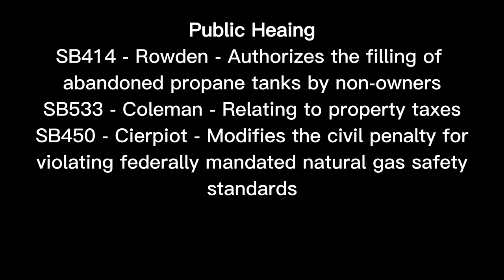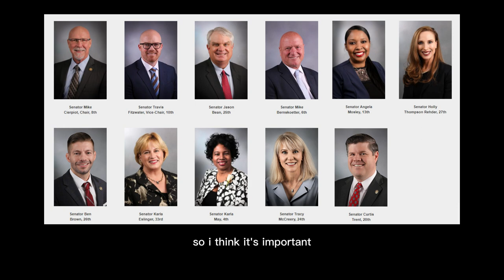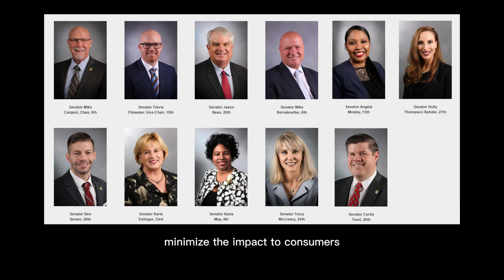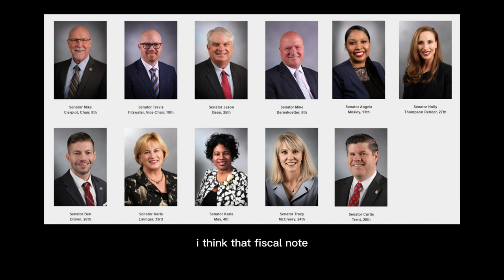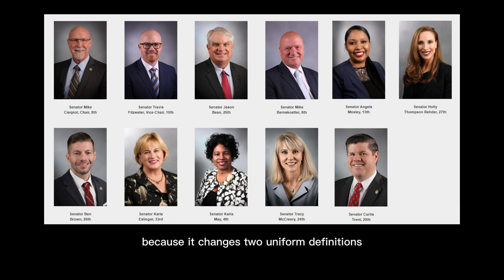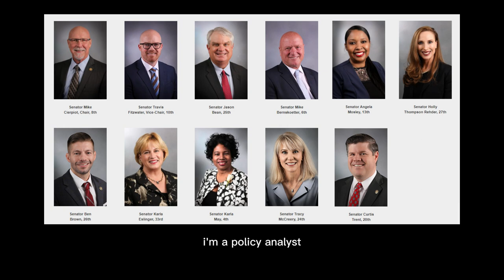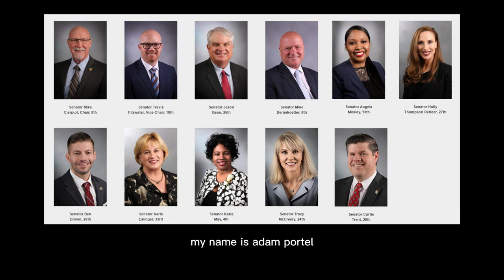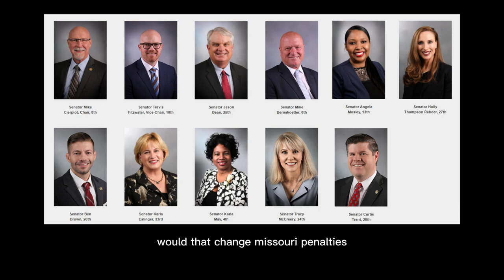4/4/23 Commerce, Consumer Protection, Energy & Environment PH SB414 SB533 SB481 SB450 ES SCS SB374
4/4/23 Commerce, Consumer Protection, Energy & Environment Committee

Public Hearing
SB414 - Rowden - Authorizes the filling of abandoned propane tanks by non-owners
Executive Session
SCS SB374 - Cierpiot - Modifies provisions relating to the renewable energy standard
Public Hearing Resumes
SB533 - Coleman - Relating to property taxes
SB450 - Cierpiot - Modifies the civil penalty for violating federally mandated natural gas safety standards
SB481 - Thompson Rehder - Modifies provisions relating to the distribution of revenue from mineral mining on federal land